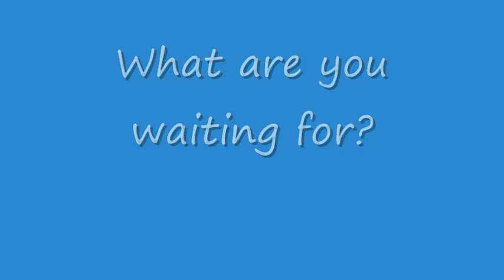Tom Cruise advertising in Xitang, China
The place is Xitang,  in Zhejiang, China.
A historical ancient town